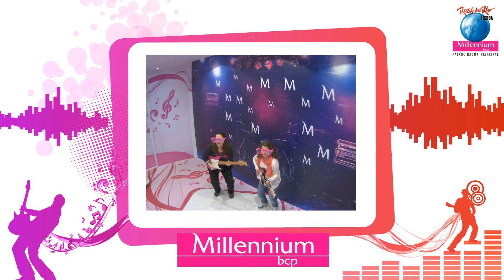RockInRio Fotos 180 - filme 2012/05/25 21-22h